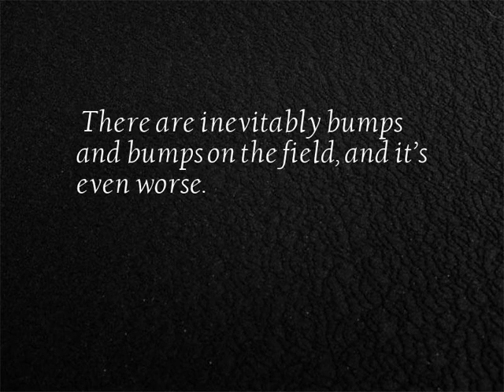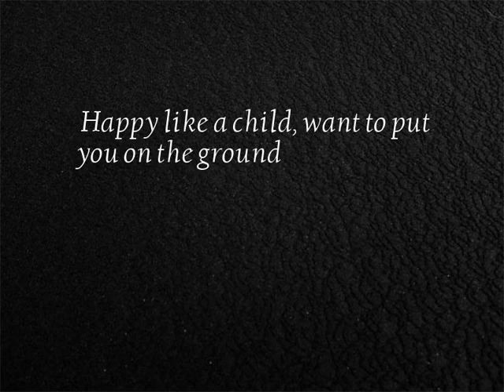Master's dazzling skills - series video No.8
11 Master's dazzling skills short video collection...
1. Old man is really a personal, mechanized door
2. My careful liver, you are my best birthday present.
3. This leg, I can... watch him play for a whole year.
4. So the question is: How to kill this guy without destroying the mosquito net?
5. There are inevitably bumps and bumps on the field, and it’s even worse.
6. This pitching technique, consider going to the national team?
7. The stadium here is too small, it may not be such a powerful person.
8. In another novel way to play the pyramids, I do not know how to experience?
9. Running fast and not working well is useful.
10. The turkey cake... is too realistic, as if it smells meaty~
11. Happy like a child, want to put you on the ground